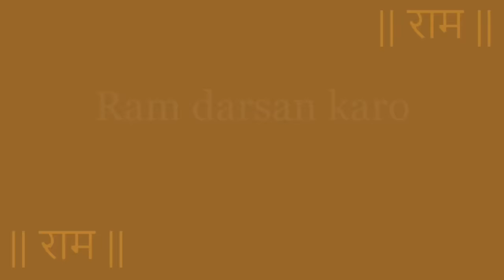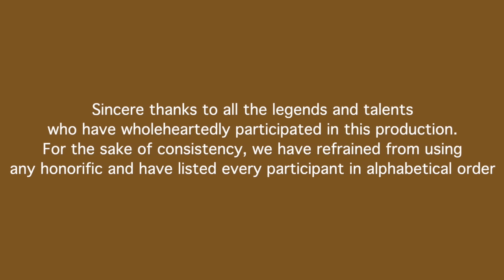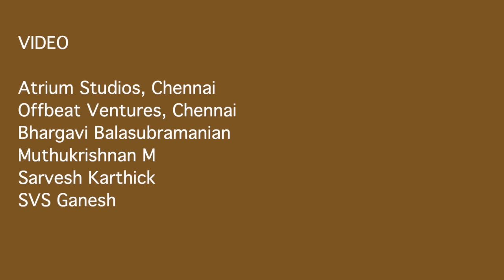96 AYODHYA (TIRU AYODDHI) | RAM DARSAN KARO | SOCIAL HARMONY | 250 LEGENDS, CELEBRITIES & TALENTS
The inspirational, motivational song ‘Ram darsan karo’, by Sangeet Samrat Chitravina N Ravikiran has been hailed as “A monumental effort” by India’s Prime Minister Shri Narendra Modi.  Featuring over 250 legendary and talented artists of diverse cultures and musical genres from India, USA and other countries, this is one of the largest productions of its kind in the world in terms of quality, quantity and diversity.

One of 108 Divya Desha compositions in praise of Lord Rama in Ayodhya, this is a colourful Ragamalika in Adi Tala, traversing through Basant, Varamu, Shudh sarang, Sindhubhairavi, Behag and Madhyamavati. The lyrics of every line of this Hindi song rhymes on the 2nd syllable, 'm' (like Ram, som, bheem, kshem etc).

STAR STUDDED LINE UP: The Padma Vibhushan, Padma Bhushan, Padma Shri, Grammy, Sangeet Natak Akademi and diverse other Award winning icons includes the Dr Vyjayantimala Bali, former MP, Ustad Amjad Ali Khan, 100-year old Dr T K Murthy, Dr Sonal Mansingh, MP, Rajya Sabha, Shri Vikku Vinayakaram, Glen Velez, Dr Padma Subrahmanyam, Dr M Chandrashekaran, Prof Trichy Sankaran, Chitravina N Ravikiran, Humayoun Sakhi, Shri Madurai G S Mani, Guru Karaikkudi Mani, Maestro George Brooks, Shri R K Padmanabha, Kum A Kanyakumari, Smt Sudha Ragunathan, Smt Aruna Sairam, Jovino Santos Neto, Shri Haridwaramangalam A K Palanivel, Shri Shankar Mahadevan, Pt Tejendra Majumdar, Vid Lalgudi Krishnan & Vijayalakshmi, Pt Ronu Majumdar, Vid P Unnikrishnan, Pt Tarun Bhattacharya, Vid Flute Shashank, Vid Malladi Brothers, Dr M S Sheela, Dr Nithyashree Mahadevan, Pt Pravin Godkhindi, Dr Suma Sudheendra, Dr N J Nandini, Dr Kannan Balakrishnan, Shri Tanmoy Bose, Vid Akkarai Subhalakshmi & Sornalata, Vid Carnatica Brothers, Vid K Gayathri, Vid Sikkil Gurucharan, Dr Ghatam Karthick, Vid Bangalore Amrit, Vid Lakshmi Nagaraj, Vid Kunnakkudi Balamuralikrishna, Vid Sriram Parthasarathy, Vid Sandeep Narayanan, Mandolin U Rajesh, Vid Manimaran, Dr Manasiprasad, Shri Embar Kannan, Vid Abilash, Dr Srivani Yella, Dr Mysore Sahana, Vid Mylai Karthikeyan and Keyboard Sathya, Anahita & Apoorva, Bhargavi Balasubramanian (who also led video mastering), Veena Akhilandeshwari, Gayatri Sivani, and Pathangi Brothers, to name a few (full list in end of video incl AV Credits).

P:     BASANT
         rAm darsan karO (i) priya man (ii) ayOdhya
         shyAm kO pAvan janam bhoomi mE

C1:   VARAMU
         kAm kOTi sundar vara muni hrt
         dhAm kO jAnaki prEm kO dasharath   (rAm darsan)

 C2:  SHUDH SARANG
          kOmal charaN nija bhaktAvan
          kAm lObh mada-virahit sadguNa  (rAm darsan)

C3:   SINDHUBHAIRAVI
          kShEm puNya para shAnti kE liyE
          nAm sumiraN karO sAkEt          (rAm darsan)

C4:   BEHAG
          sOm vadan ravi kul sAgar kA
          sOm sarvOttam shree mahAviShnu    (rAm darsan)

C5:    MADHYAMAVATI
           bheem ravi shashi mAnit rAkshas
           bheem hamArE sabkE pyArE                   (rAm darsan)

Hailed as "Mozart of India" (Wisconsin State Journal & Belgium TV) and known for his "Teasing precision & dazzling effects" (New York Times) and for "Taking Indian music to new audiences" (CNN), Ravikiran's appeared first as a prodigy at age two, presented vocal concerts from age 5 & chitravina concerts from 12. Globally renowned for his concept of Melharmony, Ravikiran is among the most prolific composers in the world with over 1100 compositions in 5 languages, including dance, operatic & Orchestral pieces.  He has also set music to over 1400 compositions of other composers including the entire 1330 Tirukkural Verses of Tiruvalluvar (in 16 hours).

Ravikiran is the only composer to have composed a song on each one of the 108 Divya Deshams, 72 Mela Raga Mala Krtis, 35-Tala Set. and Dashavatara Mala Krtis. His unique other creations include 72-Mela Ragamalika Geetam, Pancha Gati Varnam, Dasha-Ranjani Tillana, Pancha Raga Tala Jati Malika Tillana etc. He has composed songs / ragas in honour of Buddha, Mahaveera Jain, Sage Vyasa, Adi Shankara, Shri Ramanuja, Carnatic Music Trinity, Ludwig van Beethoven (Raga: Veetavanam), Ramana Maharshi, Mahatma Gandhi, Kanchi Paramacharya, M S Subbulakshmi, Pt Ravishankar, guru Chitravina Narasimhan and Indian Prime Minister Shri Narendra Modi (Raga: Narendra Modini).  He has also composed several socially inspirational pieces.

He has been decorated with a number of awards across the world, being the first and/or youngest to receive honours such as the President of India's Sangeet Natak Akademi Award (at age 39).